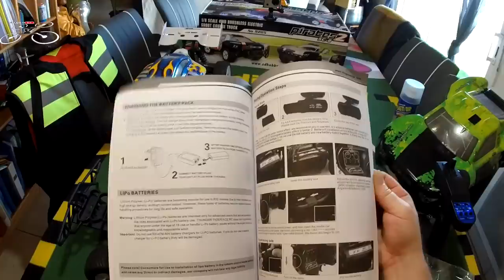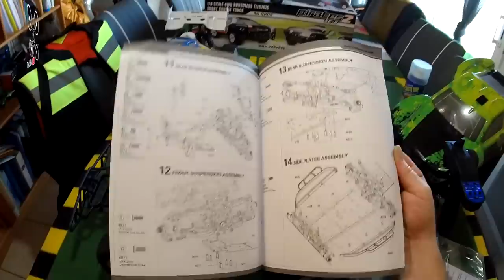ZD RACING 9203 - Review Test Démo - Joli petit monstre !!!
NOTATAZ : 17,5/20    Quelle tenue de route !!!

Niveau : Débutants et Confirmés (+ de 14ans)
Les + :  Bien équipée, très coupleuse, tenue de route impressionnante, Bien protégée, Résistante aux chocs.
Les  - : Carrosserie impressionnante mais très exposée aux chocs, Autonomie moyenne (selon type de batterie) ...

COUPON REMISE EXEPTIONNEL POUR LES 10 PREMIERES COMMANDES pour la ZD Racing 9203 :    TAZOUXZD   (jusqu'au 31 Mars)

Buggy MONSTER, elle en impose !!! Pour changer un peu, j'ai en test aujourd'hui un Buggy, et QUEL Buggy ! Voici la nouvelle ZDRACING 9203. Un châssis 1/8 de très bonne qualité, équipé pour résister aux chocs grâce à ses renforts en aluminium grosse section et ses deux énormes pare-chocs . Excellent couple avec son ESC 120A associé à un moteur  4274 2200KV et une grosse transmission, ce buggy vous surprendra par sa tenue de route impressionnante et sa reprise . Seul petit bémol si on veut chipoter un peu, son énnnnnorme carrosserie lui donne en effet une bouille terrible mais sera très exposée aux chocs en cas de retournement violent lors des sauts donc soyez prévoyants et n'hésitez pas à la renforcer comme je vous l'indique dans la vidéo . En bref, un superbe GROS engin qui en imposera lors de vos sorties et qui en surprendra plus d'un . Bonne route !!!

Intro : sony végas par Tazkiller85 et NARURED